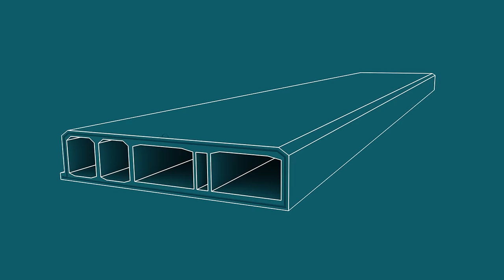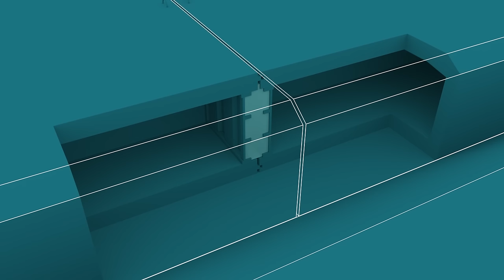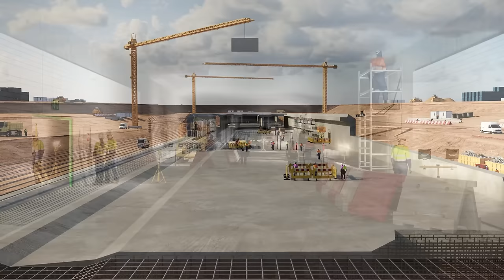Sådan bygges Femern Bælt-tunnelen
Femern Bælt-tunnelen mellem Rødbyhavn på Lolland og Puttgarden i Tyskland bliver verdens længste sænketunnel. Denne video forklarer, hvordan 360.000 tons stål og 3 mio. kubikmeter beton bliver til en 18 kilometer lang tunnel.